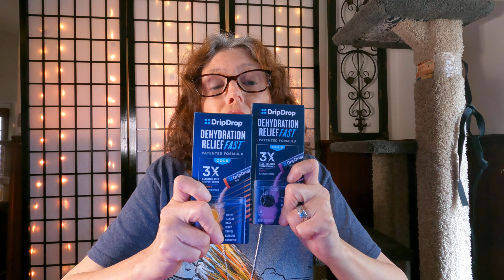SELF CARE SHOPPING HAUL!!! CHECK IT OUT!!!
SELF CARE SHOPPING HAUL IS HERE!! CHECK it OUT WITH ME AS I DESCRIBE MY SELF CARE ITEMS WITH YOU!!  SELF CARE IS FOR EVERYONE!! BE SURE TO CHECK OUT MY LIVE STREAM LATER THIS EVENING!!